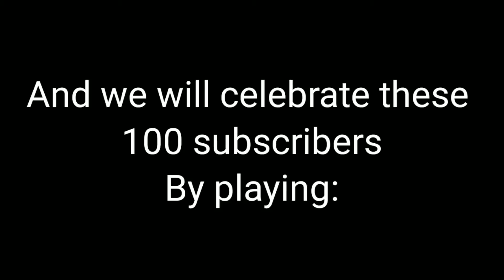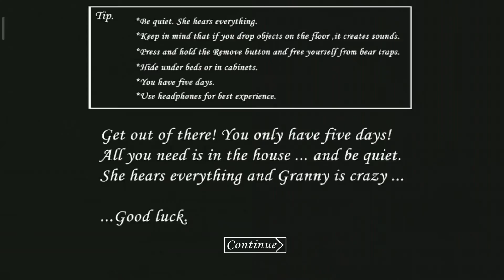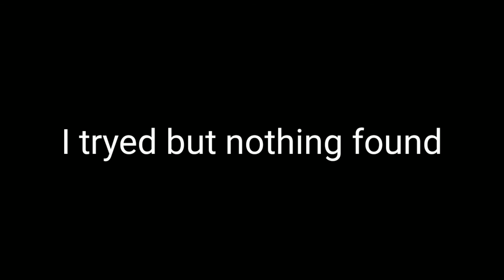Thanks for 100 subscribers 😘